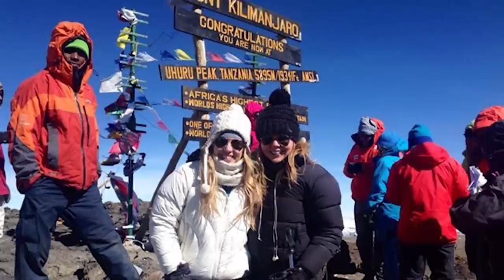Life as a trainee at Ledingham Chalmers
Chairman and partner Jennifer Young and the Ledingham Chalmers trainees discuss the opportunities and culture at the firm.